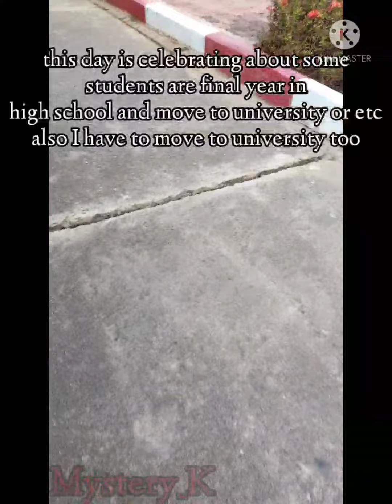Misty : in my school | Vlog? | part 1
OC in video :
Darvar

Music in video :
Sweet Dreams

I'm a girl but very short than my friends in my class. I'm not pretty girl like my OCs in GC.
if you saw me, you very lucky lol